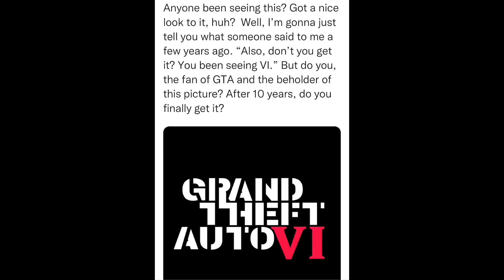SitRep187 | 1 February, 2023, 13:16